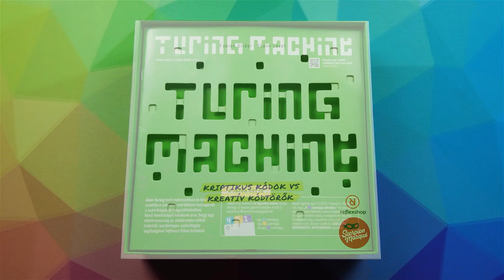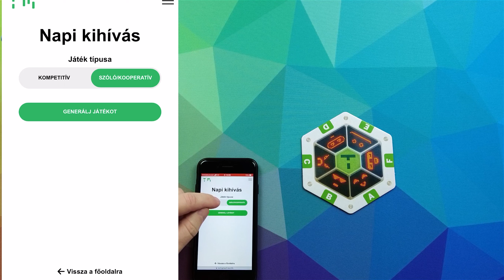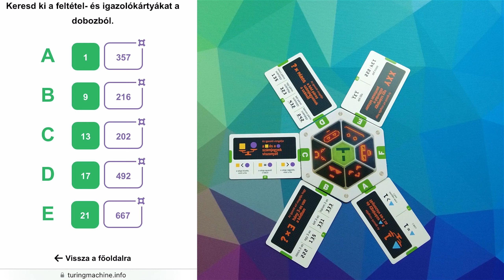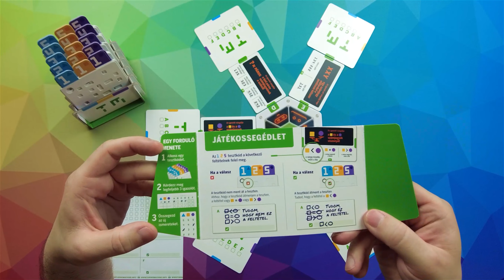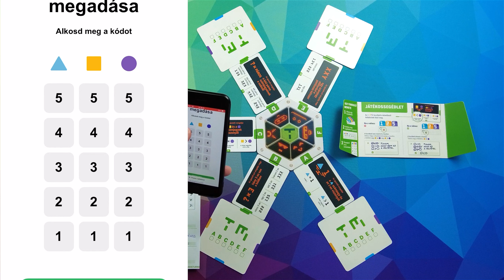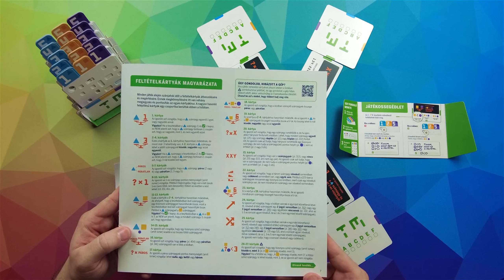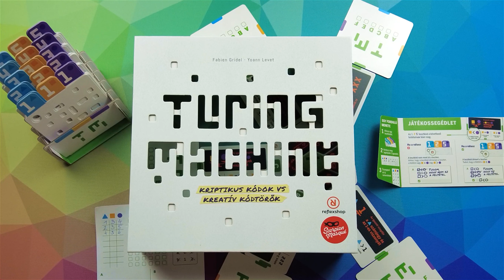BEMUTATÓ: TURING MACHINE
Támogasd te is a taralomkészítést, és legyél csatornatag! Ha csatlakozol a csatornatagok közé, korábban nézheted meg a videókat (olykor sokkal korábban:)), és egyéb kifejezetten csatornatagok számára készített tartalmakat is tervezek megosztani.